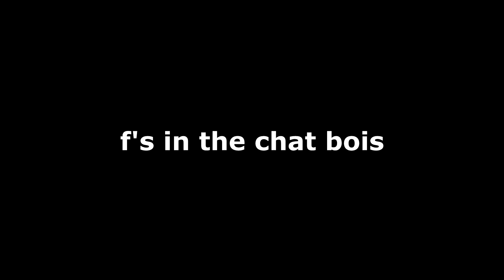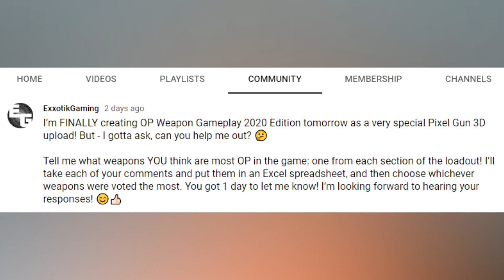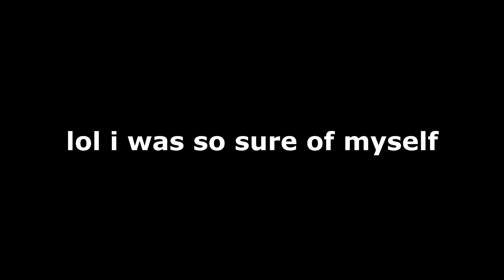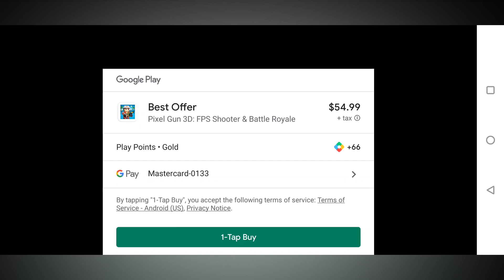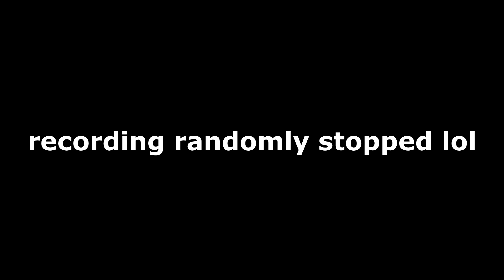I SPENT $350 on This Gun in Pixel Gun 3D...RIP 😭😭 (Clan Chest Opening)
"Pixel Gun 3D $350 Clan Chest Opening - Clan Super Chest Opening! Opening Super Chest (Opening Clan Chest) RIP Pixel Gun 3D Account - Pixel Gun 3D PG3D Chest Glitch 2020 - Clan Chest Glitch (Clan Weapons Gameplay) Clan Weapons Hack Mod Menu iOS/Android - All Clan Weapons (Update 2020)"

Hi everyone! Today is a SUPER BIG Pixel Gun 3D video. I team up with my boi Humphrey, and we FINALLY get the OP clan weapons in-game! A lot of my subscribers have called my a Pixel Gun Boomer for not having the Lancelot, Golden Bros, Galahad, Gangsta Shield, Percival & Lamorak, Double Cashback, Mordred, Luxury Beats, Morgana, Sniper Dude, Bedivere, and Gem Power...well guess what?! Not anymore! I've evolved! I'm like a level 16 Charmander that finally evolved into Charmeleon! I am no longer a boomer because I have all these new weapons now!!! ...well, uh, it did cost some money though. Like, a LOT of money. I'm gonna need all the support I can get on this video because I wasted close to a week's worth of income ($350!) just to make this possible. I really hope you like it!

Enjoyed the video? Heck, even put this video in a playlist if you so desire! The next video, whether it'll be a new review, a glitch tutorial, random commentary, or just some random PG3D video, will usually be out 1-3 days after the previous video!